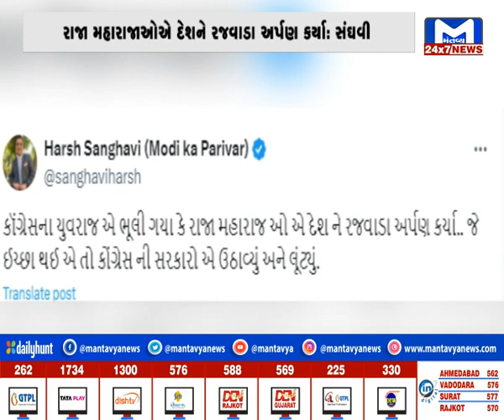GUJARAT @ 7 PM | MantavyaNews